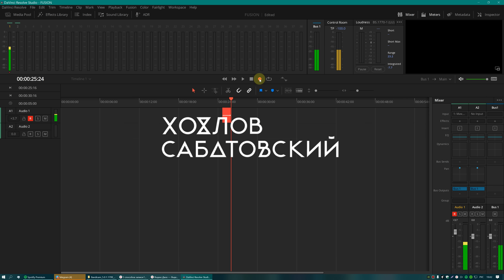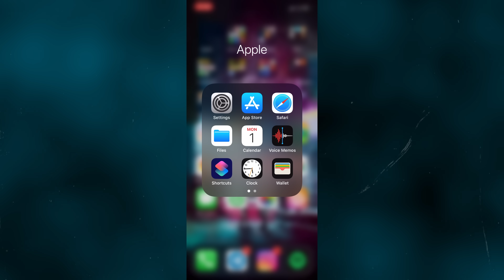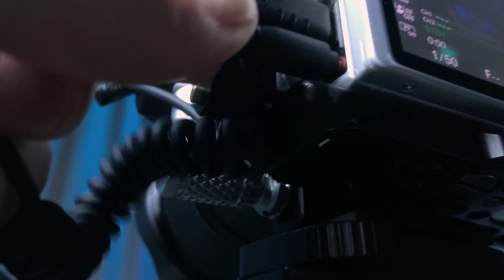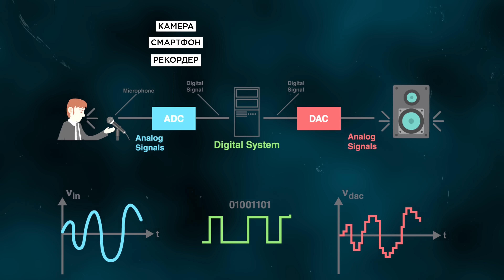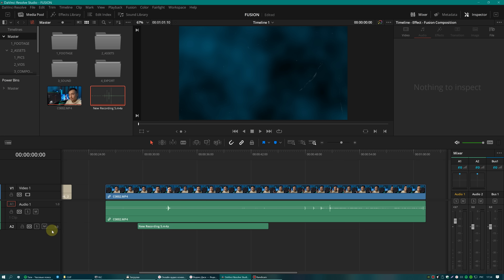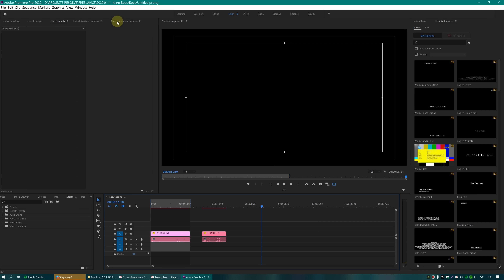Топ-5 способов записи ГОЛОСА. Как сделать идеальный ЗВУК в твоём ВИДЕО? Рекордер, микрофон, петлички